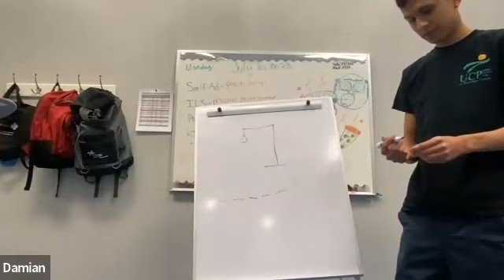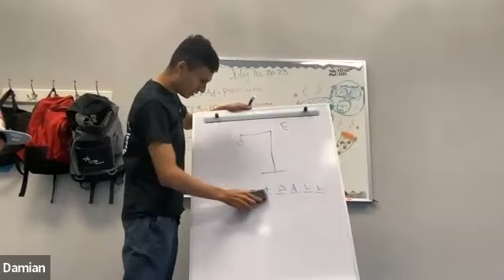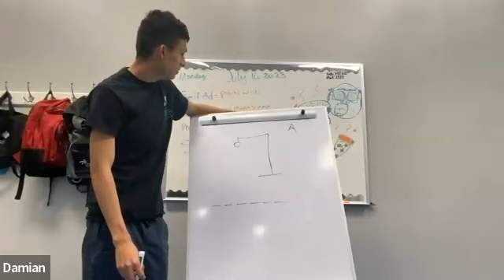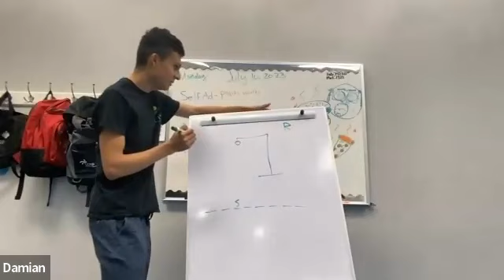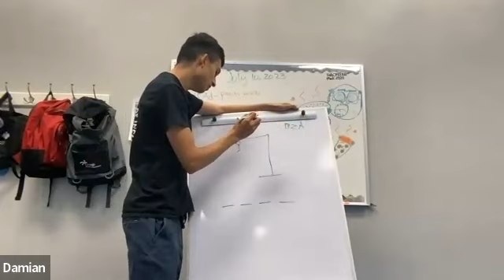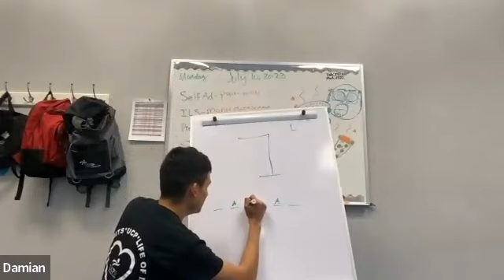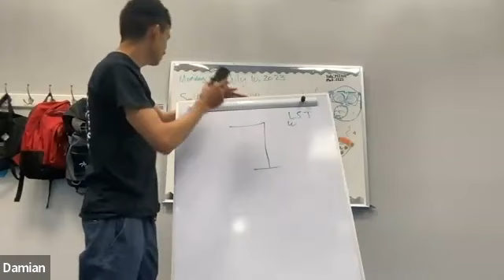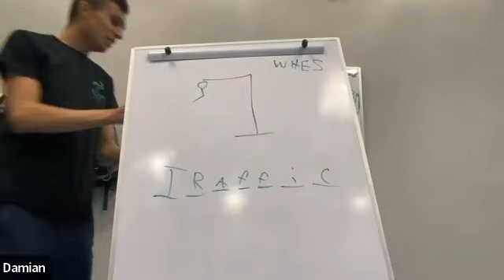Hangman with Damien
Wednesday 7/12/2023 at 9am